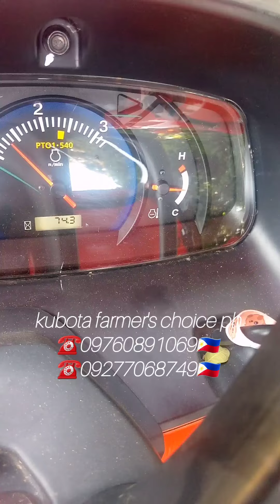MAY NARAMDAMAN KAYA CHECK UP NATIN AGAD YAN 🤪🤪🤪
check up tayo mga kaFarmers!

CASH OR INSTALLMENT PWEDE BOSS!
TIME MO NA MAGLABAS!

20% DP ONLY, EASY EVERY CROPPING PAYMENT.
CASH ON DELIVERY FOR RUSH CLIENTS.
 1 YEAR WARRANTY - LIFETIME SERVICE.

NUEVA ECIJA SALES OFFICE
GET YOUR FARM TRACTOR OR HARVESTER NOW!